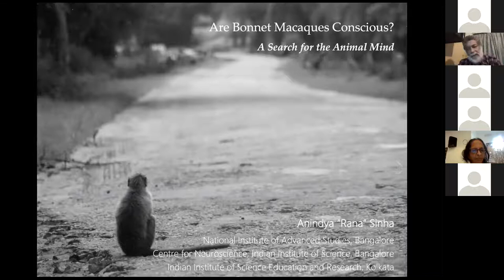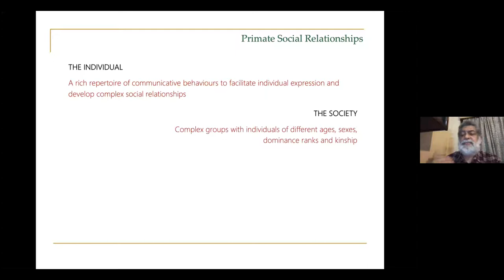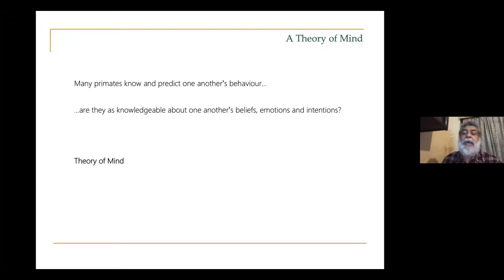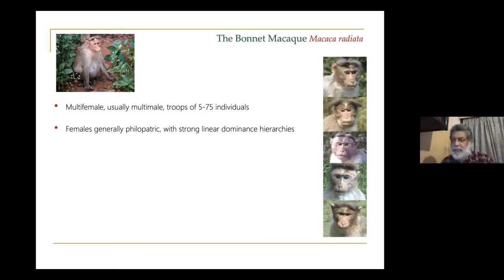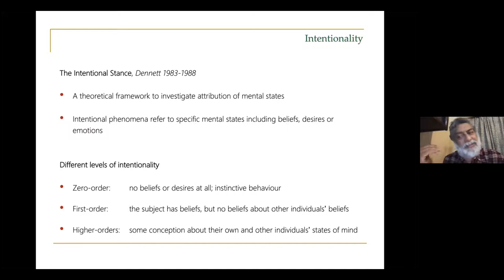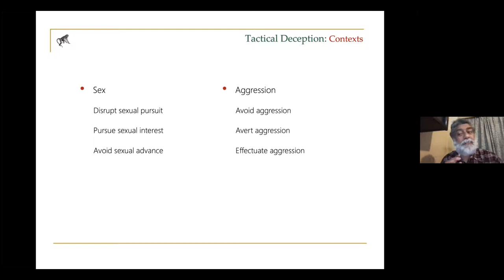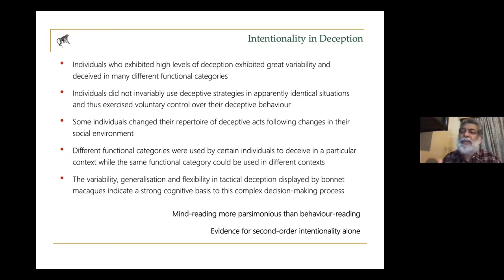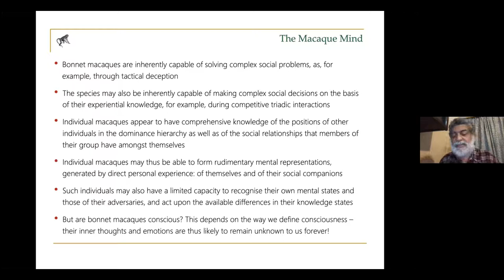Arbors literary club meeting 19 Anindya Sinha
Talk titled "Are Bonnet Monkeys Conscious? The Search for the Animal Mind" by Prof.Anindya Sinha, who is a renowned scientist and researcher at the National Institute of Advanced Studies, Bangalore, which is located on the
Indian Institute of Science Campus.